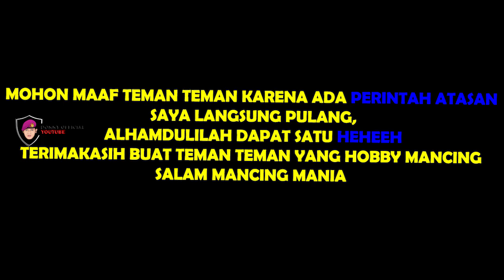PULANG DINAS LANGSUNG MANCING LELE TIONGKOK ‼️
Jangan lupa Support dan Dukung chennel Donny Official .

NB : Terimakasih atas dukungan dari kalian semua, karena tampa dukungan kalian Chennel ini bisa berkembang, sekali lagi terimkasih telah suport kami dengan menekan tombol SUBSCRIBE dan semoga chennel ini kedepan nya bisa lebih bermanfaat aminn

Untuk temen temen yang hobby mancing atau yg punya chenel mancing saling sport ya agar chenel kita bisa berkembang sama sama terimakasih salam Dunia mancing

"JANGAN GENGSI LAKUKAN YANG TERBAIK BAGI BANGSA DAN NEGARA- KOMANDOO "